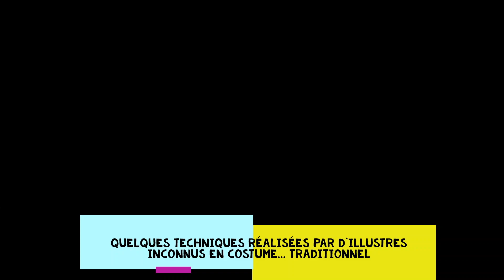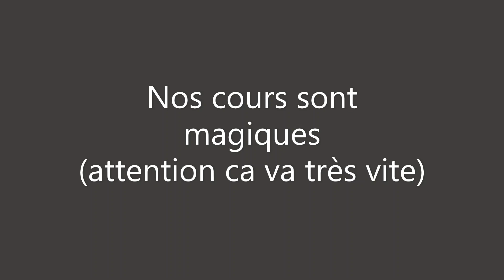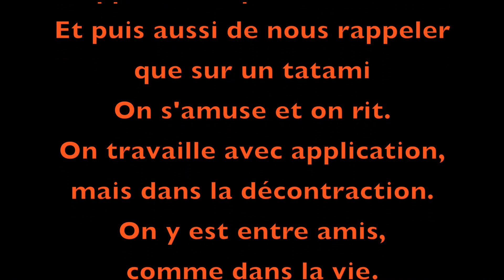Vidéo de Pâques 2020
Quelques extraits de vidéos traités sur le mode humoristiques. les morceaux sont piochés dans les images de nos stages.

Les images sont la propriété du CFABW et ne sont exploitables ou reproductibles que sous son autorisation. Aucune utilisation commerciale de ces mêmes images n'est autorisée.